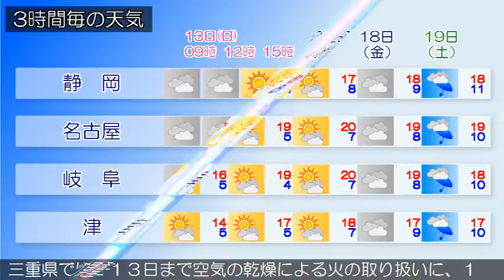2016/03/13 東海地方の天気予報 朝